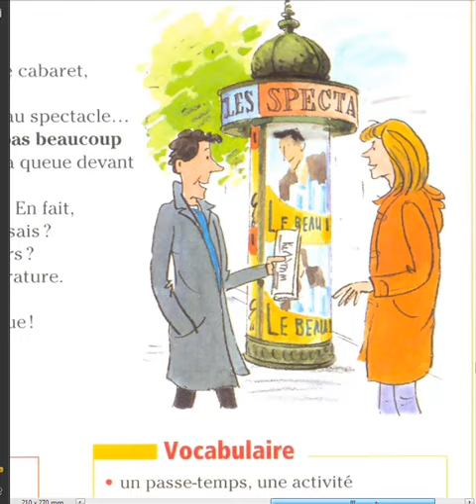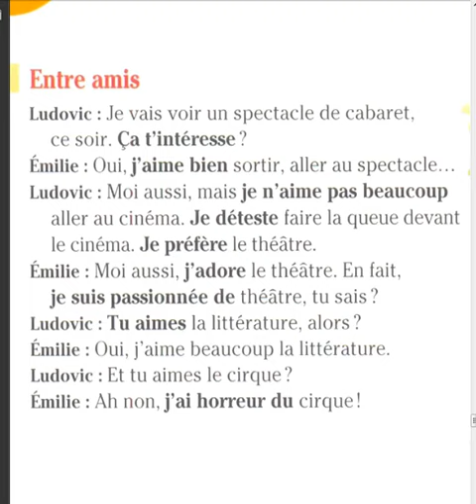Parler de ses goûts Dialogue